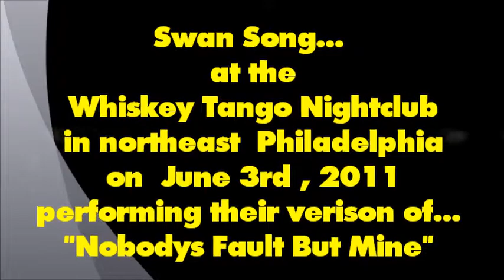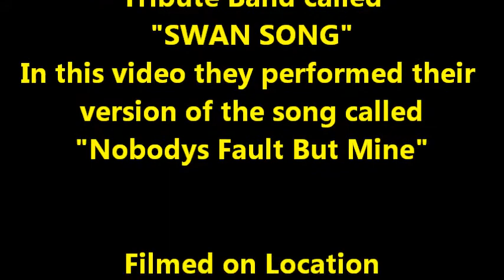Swan Song... performing "Nobodys Fault But Mine" at Whiskey Tango on 6-3-11 . Taped By: L.A. Ives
Check out SWAN SONG... they are a local Philly area Led Zeppelin Tribute Band... here they are performing their version of "Nobodys Fault But Mine" . This video was shot at the Whiskey Tango Nightclub in the far northeast part of Philadelphia on June 3rd , 2011 . I may have been too close maybe for the sound , but I wanted to get better video footage anyway... enjoy it for what it is , a cheap ass freaking FLIP video . The TANGO is a great place to see a show , they have a super stage with lots of cool lights for the Friday and Saturday night show's there plus before the show you can have something to drink along with some yummy food in the Sports Bar area . Video Taped By: L.A. Ives with his FLIP pocket camcorder !